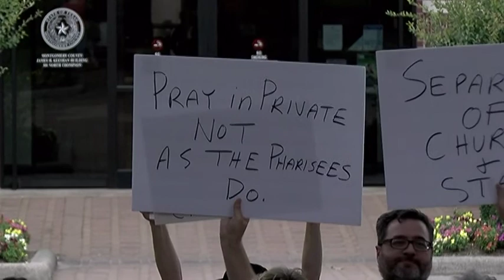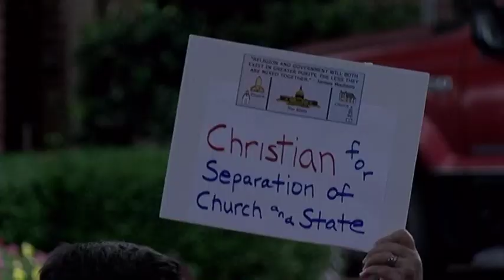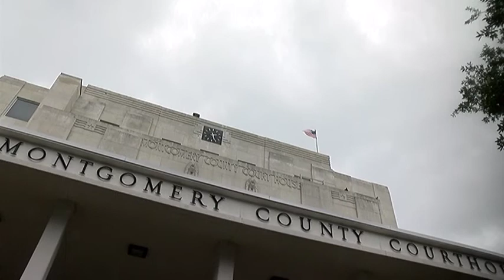051717 JUDGE MACK PRAYER LAWSUIT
County Judge Craig Doyal applauded the Texas Attorney General's Office for taking action to support the courtroom prayer and chaplaincy program instituted by Justice of the Peace Wayne Mack.

Attorney General Ken Paxton announced Wednesday at a rally on the Montgomery County courthouse that his office would take actions to support Judge Mack. The Freedom from Religion Foundation and three anonymous individuals have filed a federal lawsuit against Mack, stating he is violating the U.S. Constitution.

First Liberty Institute and the law firm of Gibson Dunn & Crutcher LLP, on behalf of Judge Mack, are asking a Texas federal court to dismiss the lawsuit seeking to end the practice of opening court sessions with an invocation. Attorney General Paxton intervened in the lawsuit in support of Judge Mack.
Jude Doyal thanked Attorney General Paxton for his bold action, and stated he continues to support Judge Mack for standing up for religious freedom and resisting calls from some critics to stop his practice of opening each session of court with prayer.
Each session of Commissioners Court is opened by asking a volunteer from the audience to offer a prayer.
 "Prayer is a cornerstone of this country and our community, and it has played a key role in the founding of this great nation," Doyal said.

"I unapologetically stand with Judge Mack and encourage my fellow commissioners to do the same. I am very thankful for Texas Attorney General Ken Paxton's clear opinion in support of Judge Mack's  practice of courtroom prayer and his chaplaincy program."

According to The Courier newspaper, Judge Mack has received complaints from the Freedom from Religion Foundation concerning the official prayers. In response to these complaints, both the Commission on Judicial Conduct and Lt. Gov. Dan Patrick requested attorney general's opinions regarding the practice. The AG's Office issued its opinion on courtroom prayer in August 2015. Its conclusion reads:
" A Justice of the Peace does not violate the Establishment Clause by opening a court session with the statement "God save the State of Texas and this Honorable Court."
"A court would likely conclude that a Justice of the Peace's practice of opening daily court proceedings with a prayer by a volunteer chaplain as you describe is sufficiently similar to the facts in Galloway such that the practice does not violate the Establishment Clause.

"A court would likely conclude that the volunteer chaplain program you describe, which allows religious leaders to provide counseling to individuals in distress upon request, does not violate the Establishment Clause."

Judge Mack opens each courtroom session with a prayer by a Justice Court Chaplain, followed by the Pledge of Allegiance to the U.S. and Texas flags. Those in the courtroom are informed in advance of the practice and told they are free to excuse themselves if they do not wish to participate. He also has implemented a volunteer chaplain program.

Judge Doyal said: "As Ronald Reagan once said, 'The Constitution was never meant to prevent people from praying; its declared purpose was to protect their freedom to pray.' "